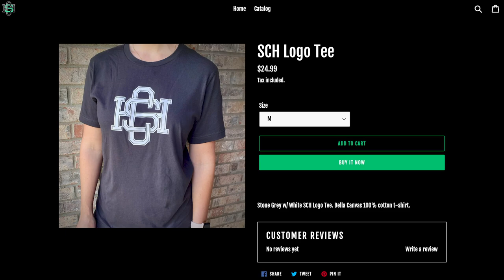BASIC TAPER HAIRCUT | Messy Faux Hawk Skin Taper | BARBER HOW TO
Seancutshair - How to do a basic tapered haircut.

Tools used - Wahl Cordless Senior "Beast Mode", Wahl Senior w/ Philthy Mod and Andis Blade, Custom Tomb45 Babyliss Skeleton trimmer, Babyliss Gold Shaver, Andis Slimline Pro, Seancutshair enhancement card, Beam Team XL, Tomb45 No drip

- - MAKE SURE AND CHECK OUT SOME OF MY OTHER CONTENT! - -

Video / editing done by Sean Ralston @seancutshair